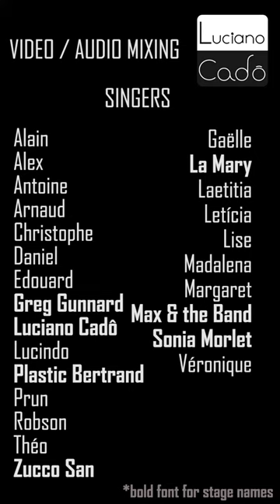Luciano Cadô & Friends - Imagine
ERRATUM: on the credits screen I wrote Plastic BERTRAND (a Belgian singer) but my friend's name is Plastic VINCENT. Unfortunatelly I cannot put the comment on the video.

I'm happy to present this video made made with many (but not all) of my musician friends (full list at the end of the video). My very first time mixing so many voices (several recorded in non-studio situations) and I'm proud of the result.